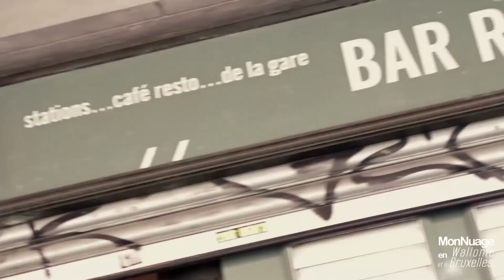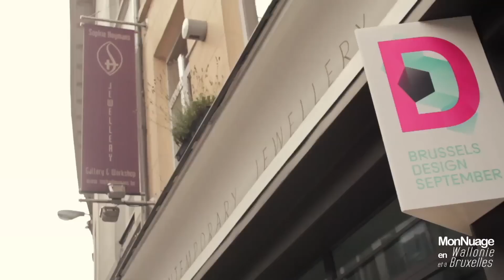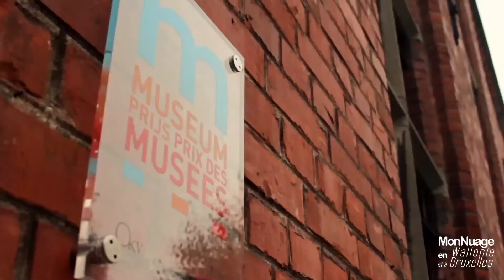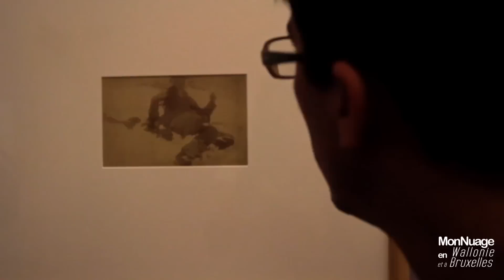Wallonie - Bruxelles : le Best Of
La Wallonie, c'est fini !

Notre voyage aura été marqué de moultes rencontres enrichissantes : Frédéric au Recyclart de Bruxelles, Carine à la Centrale, Joffrey à Tournai, Delphine et Ludovic les montois, Julien et Mika les carolos, Marie-Hélène à Namur, Adelmo et Eric à Liège.
Merci à eux d'avoir rythmé notre voyage, car l'aventure c'est avant tout le partage ! Le soleil nous a suivi pendant (presque) toutes nos périgrinations. Nous en revenons avec des images de la Meuse, la Sambre, l'Escaut aux couleurs de l'été Indien.

Nous n'avons pas dérogé à la règle Belge : chacun de nos repas était agrémenté d'une bière de la région ! Nous avons découvert la Wallonie et Bruxelles côtés alternatif, surprenant et décalés. De quoi nous donner envie de revenir au plus vite ! Voir comment "il neige sur Liège" ;)

Un grand merci à l'office du tourisme Wallonie-Bruxelles, les gens du Nord ont dans leur coeur le soleil qu'ils... ont aussi dehors finalement !

Antoine & Tania - reporters MonNuageTV